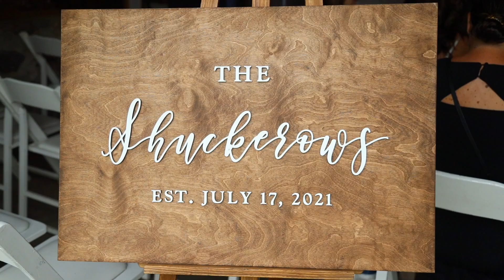Alyssa & Zach's Wedding Day Teaser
South Farms in Morris, CT